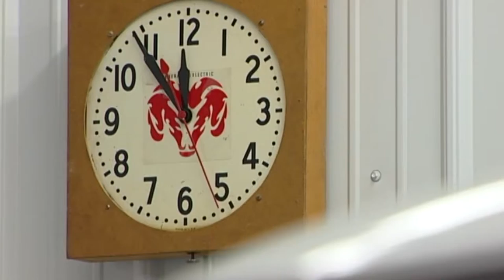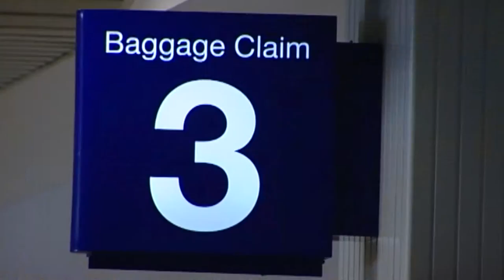Exchange student ships neighbor’s farm truck back to Norway (2008)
In this Land of 10,000 Stories clip, Boyd Huppert meets Klaus who fell in love with an old truck as a teen. Klaus and his truck take us on a journey from Wisconsin to Norway.